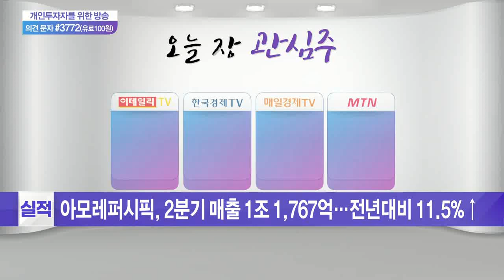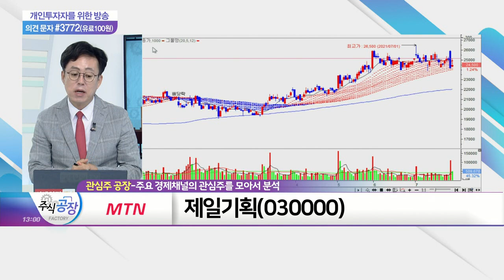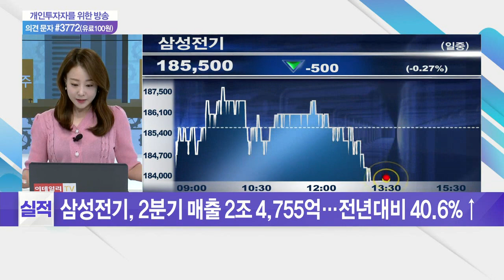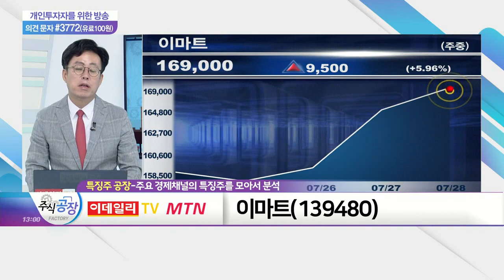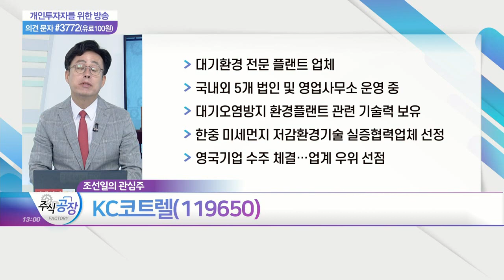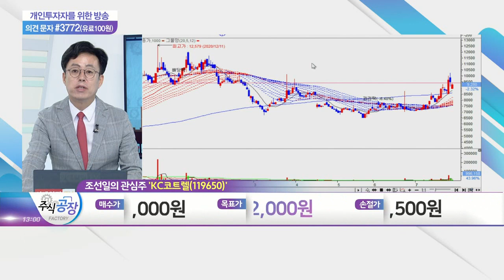대한해운, 제일기획, 이마트, KC코트렐_관심주 공장 (20210728)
- VLCC 전용선 확대 따른 탱커선 부문 성장 양호
- 지난해 이후 뚜렷한 실적 개선세
- 유상증자·카타르 LNG선 수주 등 긍정적
- 부정기선 운용 선대 점진적 축소

- 2분기 매출 7,901억·영업이익 721억 기록
- 해외시장 디지털 광고 비중 57% 이상 확대
- 북미·중국·동남아 등 성장성 긍정적

이마트(139480)
- 신성장 채널 '트레이더스' 공격적 출점
- 주력 유통 부문 견조한 성장 주목
- 호텔·온라인 쇼핑몰 등 실적 회복세
- 스타벅스코리아 지분 67.5% 보유

KC코트렐(119650)
- 대기환경 전문 플랜트 업체
- 국내외 5개 법인 및 영업사무소 운영 중
- 대기오염 방지 환경플랜트 관련 기술력 보유
- 한중 미세먼지 저감환경기술 실증협력업체 선정
- 영국기업 수주 체결… 업계 우위 선점